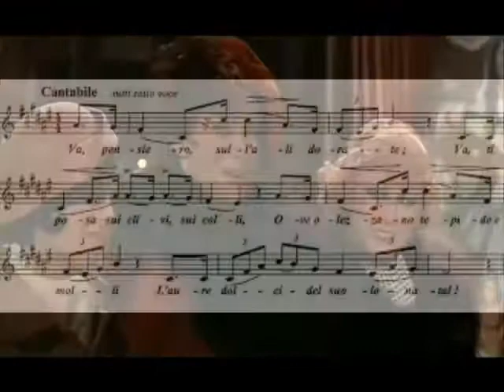BellEmilia - Gianni Morandi live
Bell'Emilia ...da domani si riparte, questa è gente sempre forte.
La canzone è di Gianluca Taddia, artista emiliano, e della sua band: i Fev.
Morandi canta accompagnato, nei ritornelli, dal coro della chiesa di Poggio Renatico, uno dei paesi colpiti dal sisma (dove ora Gianluca vive).
testo:
BellEmilia è la mia terra
la mia terra tormentata
di campagne desolate
prese a prestito e lasciate

BellEmilia di buon vino
con un fazzoletto rosso
vecchie sedi di partito
e il santino sul cruscotto

BellEmilia di canzoni
di motori e di balere
Amarcord* e Va pensiero
e uno sguardo verso il cielo

Rit.
BellEmilia ch'la sira ch'sam et cumbinè?
L'è sté un quarantot
A s'è cascé¡ al mond adòs
Al to braza stavolta al sèn stritulé
Na'meder c'la peccia el su fangein

BellEmilia ch'la sira t'é propri sbaglié
Parchè tanta rabia? Parchè, cus e sté?
Guardés in faza la pora in ti uc
Stanot'accarezza i nuster vic

BellEmilia a braccia aperte
bella donna di riviera
e l'inverno nella nebbia
che si taglia col coltello

BellEmilia che una notte
ci hai spaccato di paura
quanta rabbia e quante botte
poi lo sguardo verso il cielo

Rit.

(X2)

BellEmilia è un valzer lento
Con la mano sul sedere
Da domani si riparte
Questa è gente
Sempre forte
FEV BELLEMILIA [official video]
Ballerini: Domenico Soale & Gioia Cerasoli